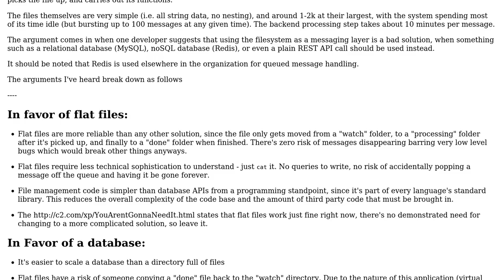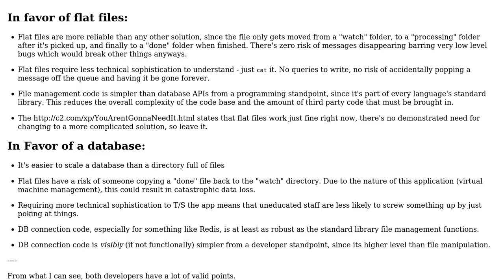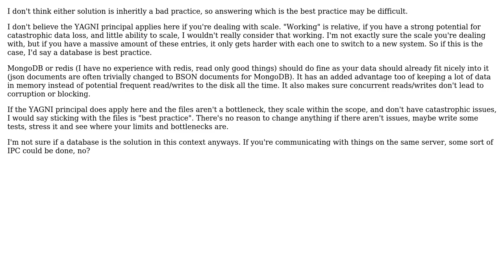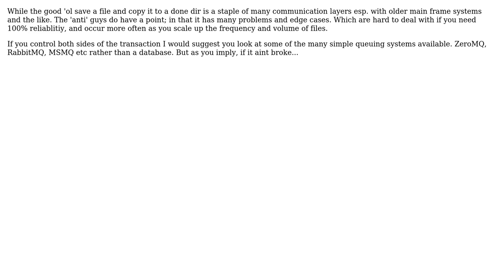Using flat files vs database/API as a transport between a frontend and backend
Software Engineering: Using flat files vs database/API as a transport between a frontend and backend

With thanks & praise to God, and with thanks to the many people who have made this project possible! | Content (except music & images) licensed under CC BY-SA | Music | Images & others | With thanks to user user161778 user Mikey T.K. user Ewan user DarthGizka and the Stack Exchange Network Trademarks are property of their respective owners. You are responsible for your own actions.